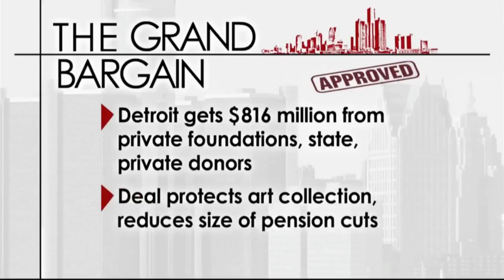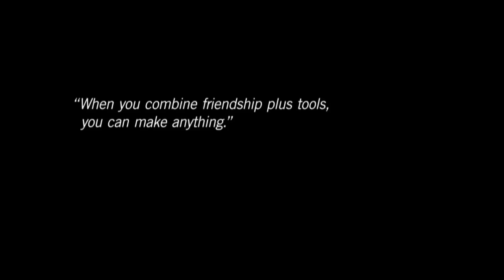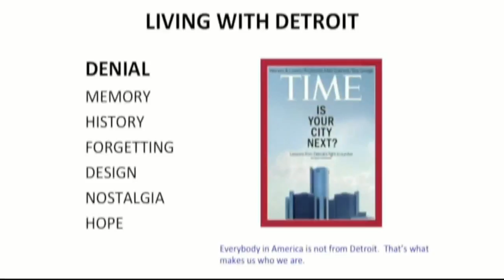Wayne M Raskind Phd, Part 1 HD (Original air date 02-23-15)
Wayne M. Raskind became dean of Wayne State's College of Liberal Arts and Sciences in 2012. A renowned mathematician, Raskind came to WSU from Arizona State University (ASU), where he was a professor and founding director of the School of Mathematical and Statistical Sciences. Prior to joining ASU, Raskind was chair of mathematics (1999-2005) and dean of faculty (2005-07) in the College of Letters, Arts and Sciences at the University of Southern California.
Fluent in French, Raskind spent a year as a visiting researcher at Université Paris-Sud in France. He has given numerous lectures and facilitated seminars at institutions throughout North and South America, Europe and Asia.
During his distinguished career, he has held several research grants from the National Science Foundation and the National Security Agency, as well as fellowships from the Alexander von Humboldt-Stiftung (Germany), the Centre National de la Recherche Scientifique (France), the Japan Society for the Promotion of Science, and the Mathematical Sciences Research Institute in Berkeley, California. Raskind also received the Thouron Award for British-American Exchange. He has served as chief area editor in cryptography and information security for the Journal of Computer and System Sciences (JCSS) and as an editor for the Bulletin de la Société Mathématique de France.
His research interests include algebraic geometry, number theory, algebraic K-theory, partial differential equations, cryptography and mathematics education.
Raskind is a big sports fan and enjoys playing basketball and listening to music.
Education:
Ph.D., Mathematics, University of Cambridge, England, 1985
B.A., Mathematics, University of Pennsylvania, 1981
Selected recent publications:
R. de Jeu, J. Lewis, J.C. Naranjo, W. Raskind and X. Xarles, editors: Regulators, proceedings of a conference held at the Universitat de Barcelona, Spain, July 13-22, 2010, Contemporary Mathematics, Volume 571, American Mathematical Society, 2012
(with E.K. Blum) Computer Security and Public Key Cryptography, in Computer Science, The Hardware, Software and Heart of It, Springer Verlag 2012
(with M. Stroila) Arithmetic rigidity, Proceedings of the American Mathematical Society 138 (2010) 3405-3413
(with M.-D. Huang) Global duality, signature calculus, and the discrete logarithm problem, LMS Journal of Computation and Mathematics 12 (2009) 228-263
(with X. Xarles) On the étale cohomology of algebraic varieties with totally degenerate reduction over p-adic fields, Journal of Mathematical Sciences of the University of Tokyo 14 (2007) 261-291
(with X. Xarles) On p-adic intermediate Jacobians, Transactions of the American Mathematical Society 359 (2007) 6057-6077